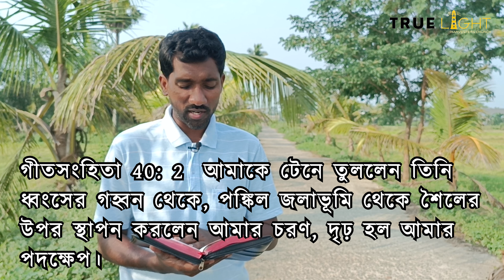31ST MAY#walk_with_god#jishur_bangla_procher#christian_message#Jishur_bani_bangla#jesus